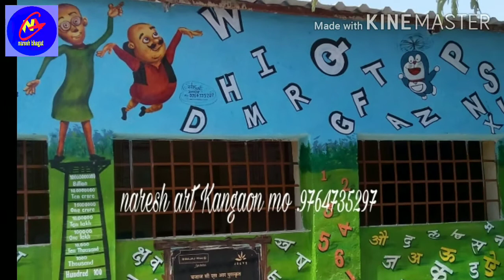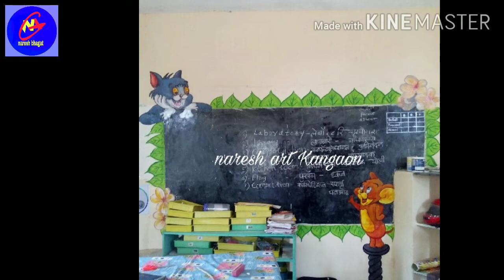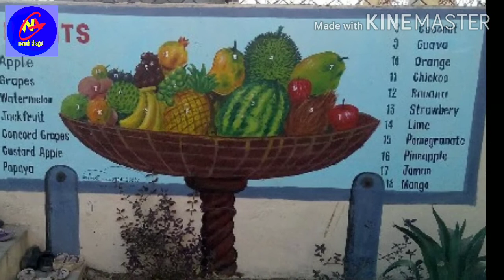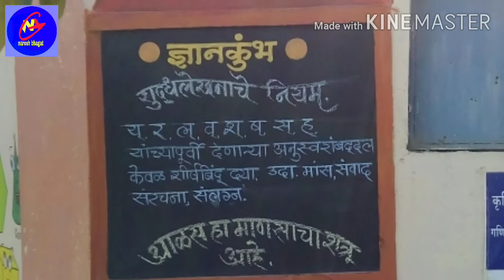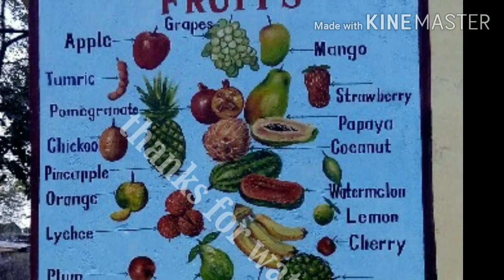# स्कूल मे 3D ऐसी पेंटिंग सब लोग हैरान zp school frant wall painting#pre school decoration 3D#3D